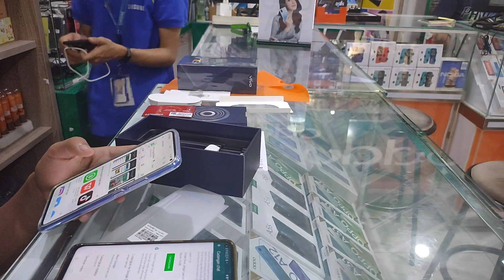VIVO V19 Artic Blue | Langsung Buka‼😉👌👍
Ultra O Screen
Sempurnakan Dunia Barumu
Nikmati pengalaman menakjubkan dengan tampilan layar Ultra O berukuran 6,44 inci FHD+ yang diambil dengan teknologi bionik menghasilkan tampilan kamera depan yang super jernih dengan tampilan yang futuristik.

48MP AI Quad Kamera
Memotret Selayaknya Profesional
Pengaturan Quad Kamera yang impresif mencakup kamera utama 48MP, kamera sudut super lebar 8MP, kamera makro 2MP dan kamera bokeh 2MP. Dengan hadirnya empat kamera - membuat semua kemungkinan menjadi tak ada batasnya.

BJ-Cell
Jl. Suha No.214 Majalengka - Jawa Barat
Download App Toko BJ-Cell di Playstore